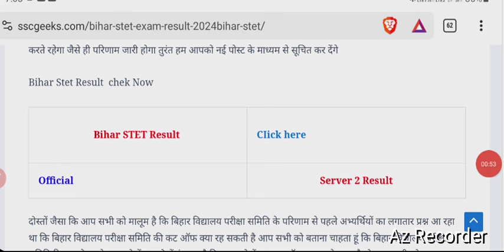bihar stet result kaise chek kare?|bihar stet result 2024